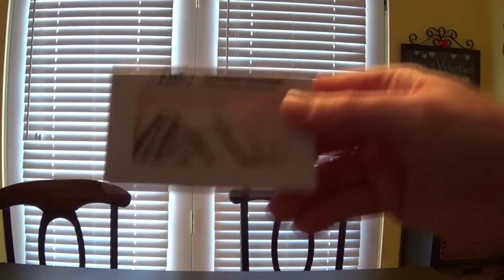Insect Gauntlet : Eating Scorpions, Silkworms, Ants, Superworms, Crickets Challenge : Crude Brothers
Nick and J throw down the Insect Gauntlet to celebrate Valentine's Day ... they eat a wide range of chocolate-covered insects ... including scorpions, silkworms, ants, superworms (whatever those are), crickets and worm larvae ... will the tidal wave of insects ruin the Crude Brothers' day of love and happiness?